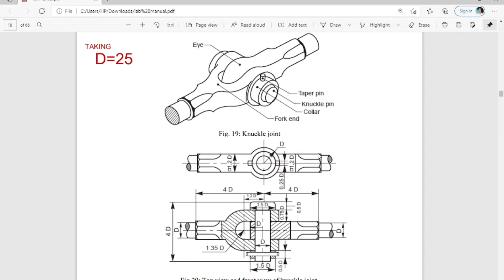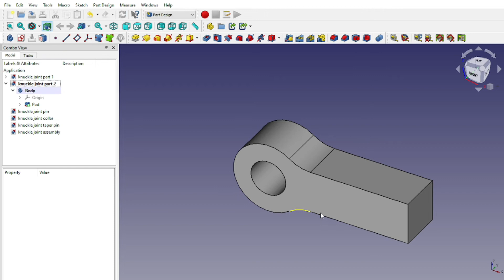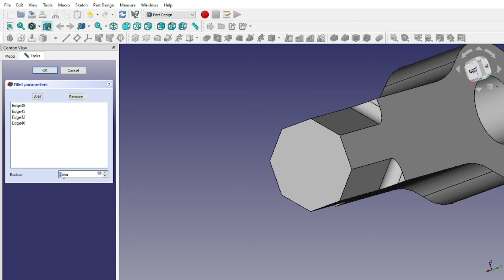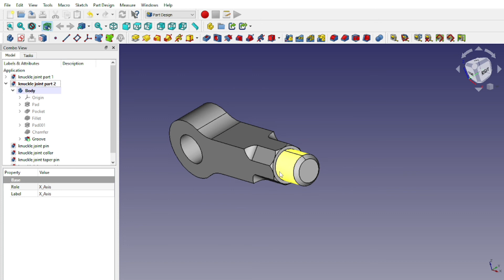KNUCKLE JOINT | FreeCAD | Knuckle joint part-2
FreeCAD modeling of knuckle joint